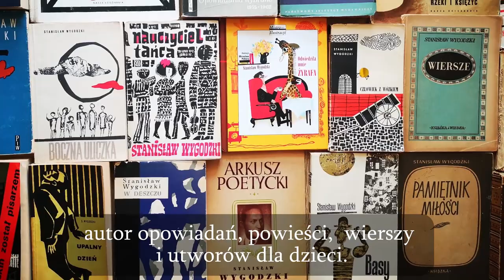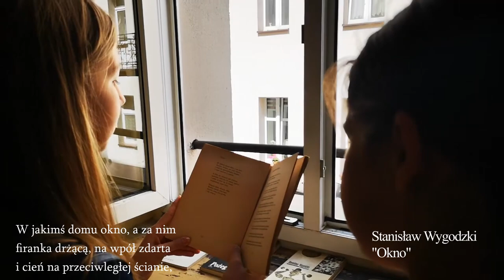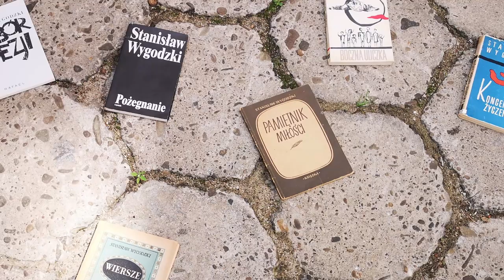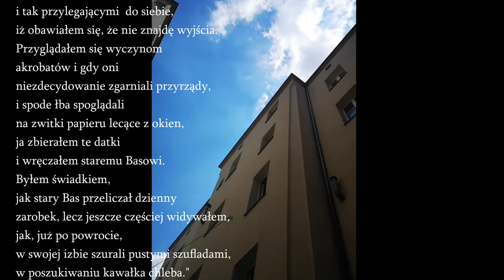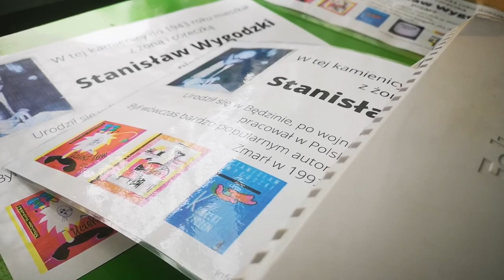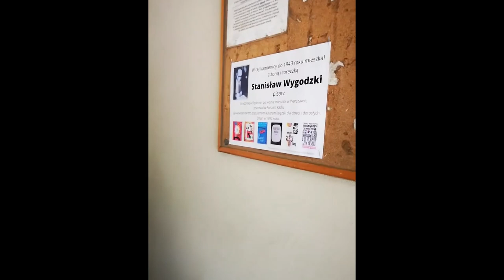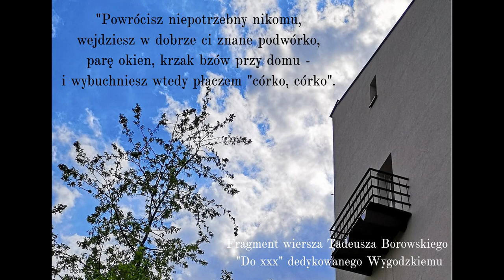Stanisław Wygodzki - Powrót do domu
Nagranie powstało z okazji 115. rocznicy urodzin i 30. rocznicy śmierci Stanisława Wygodzkiego
w ramach innowacji pedagogicznej "Wygodzki - pisarz z Będzina".

Wystąpiły: Lena Stachera i Maria Wilk
ze Szkoły Podstawowej nr 8 im. Jana Pawła II w Będzinie.

Wykorzystano utwory Stanisława Wygodzkiego: "Okno", "Basy", "Ojcu" i Tadeusza Borowskiego "Do xxx".

Muzyka:
Trois Gnossiennes - Alfred Grupstra  (Pixabay.com)

Zdjęcia:
Centropa (archiwalne), Izabela Tumas-Matuszewska

Realizacja:
Izabela Tumas-Matuszewska

Więcej informacji o pisarzu można znaleźć na naszej stronie FB "Stanisław Wygodzki - pisarz":